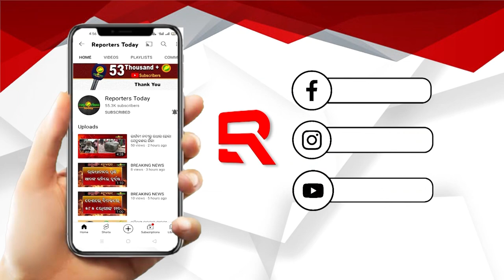ହିଞ୍ଜିଳିକାଟୁ ନିର୍ବାଚନ ମଣ୍ଡଳୀ ଲୋକ ଉପରେ ନବୀନଙ୍କ ଭରସା ନଥିଲା: ସରୋଜ ପାଢୀ, ବିଜେପି ବିଧାୟକ